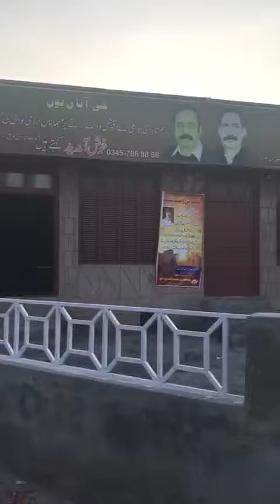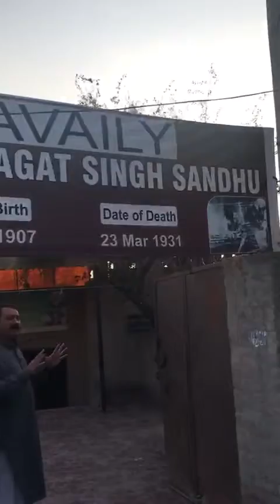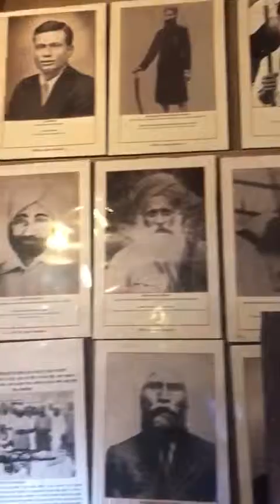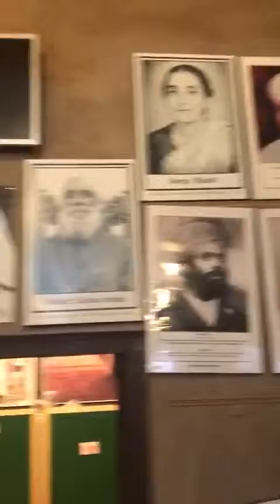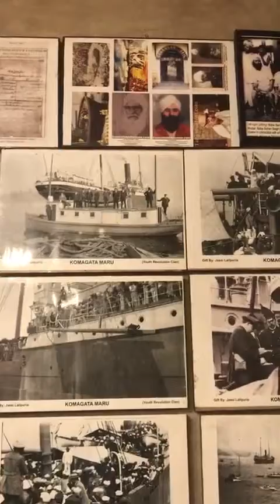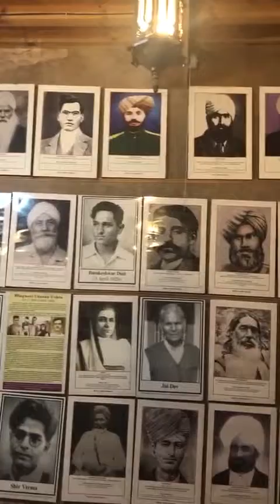Pakistan Banga Shaheed Bhagat singh ancestral house where he was born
Video from jjnhfdk